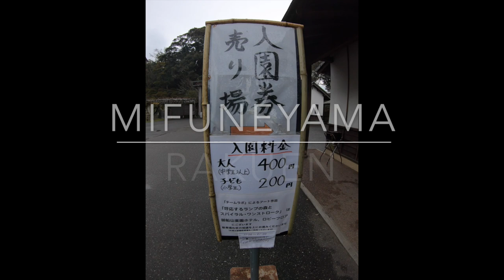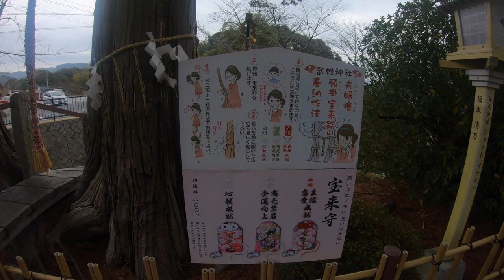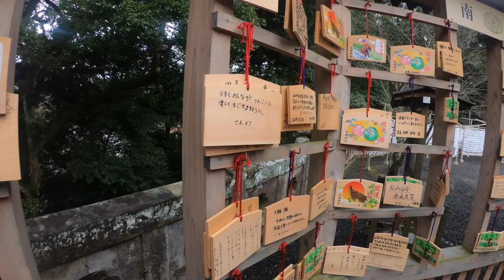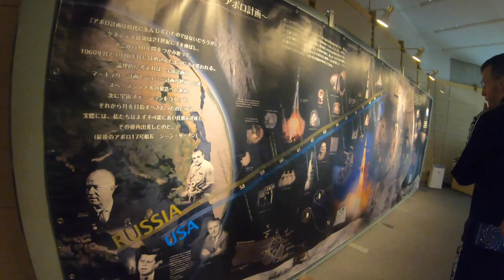Takeo Trip (Takeo, Japan) Travel VLOG 04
My trip to Takeo was amazing!  We walked through Mifuneyama Rakuen, a garden that sadly was not in bloom yet. After Mifuneyama we made a quick trip to the Takeo Shrine where we visited a 3,000 year old tree. Then we toured the Saga Air and Space museum which had three floors full of fun and interesting things. We left Takeo and headed to Hotel Lorelei, here locally in Sasebo, where we finished our day off with a visit to my first Onsen and a nice dinner.

Down below are all the directions and details on each place we went.

3rd: Saga Air and Space Museum (510 Yen for permanent exhibit or planetarium per person, 910 Yen for planetarium & permanent exhibit per person)

4th: Hotel Lorelei Onsen (Private room 1300 Yen, 1hr per person 700 Yen. 2700 Yen total.)

1st Song: Wild Heart (By: Otto Wallgren Feat. Stina Sundström)
2nd Song: Flatline (By: Aiyo Feat. Jowen)
3rd Song: No Sugar Coated Love (SLCT Remix) (By: Tape Machines Feat. Jowen)
4th Song: Come Around (SLCT Remix) (By: Da Tooby Feat. SLCT)
5th Song: Surface Of The Sun (By: OTE Feat. Steven Ellis)